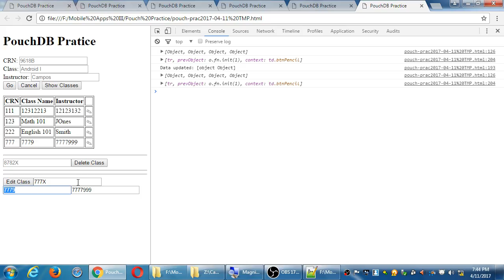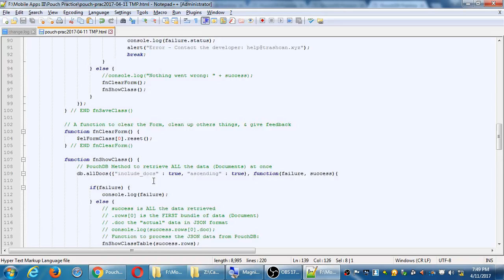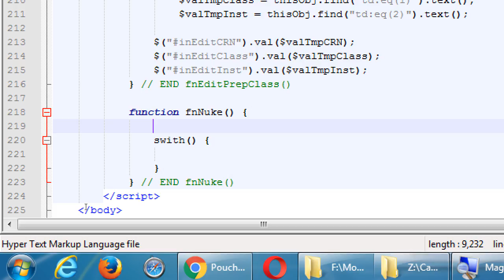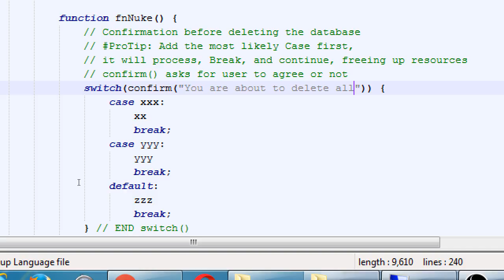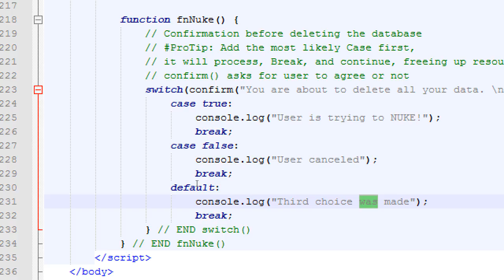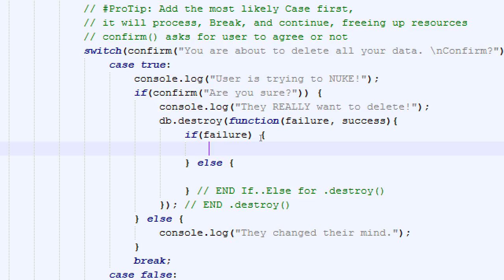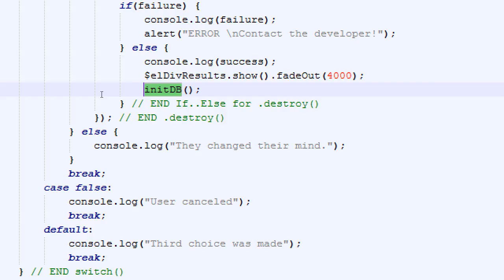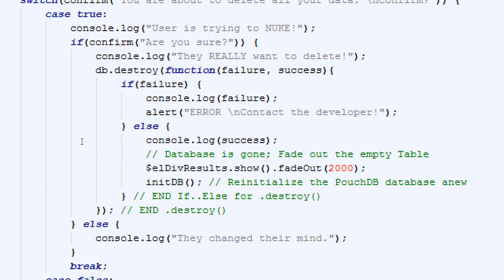Mobile Apps III 2017 04 11 19 43 53